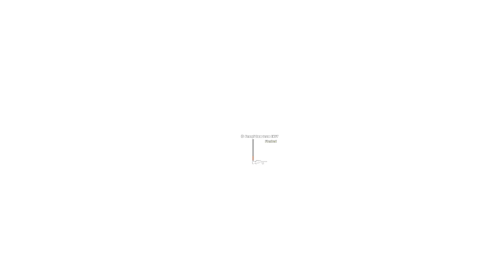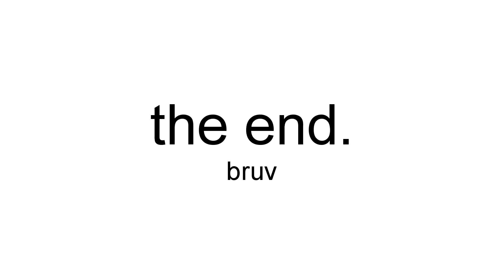CS:GO Cheating Highlights #3 Ft. Kheat.cc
Songs Used

Lil Skies - Rodeo
Yung Gravy x bbno$ - Rotisserie